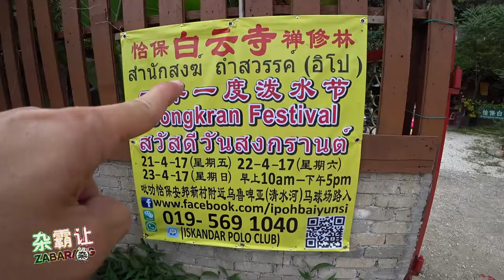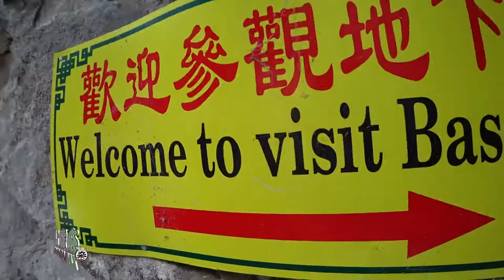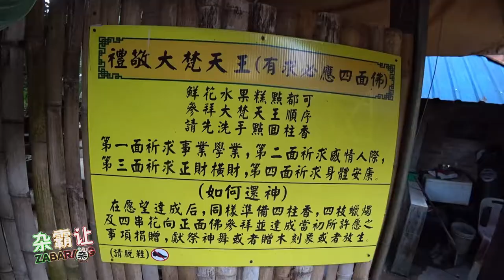Aien@杂霸让日志·寻游记：白云寺·泼水节（2017）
Aien@Zabarang Live 2017